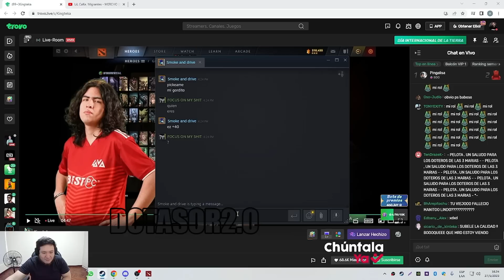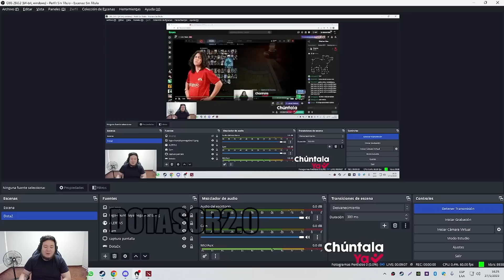KINGTEKA CON SU PROHIBIDA OFF, UN ADMIRADOR LE ESCRIBE :V LE PIDE QUE LO AGARRE PA SU TEAM |Dota 2 ✅